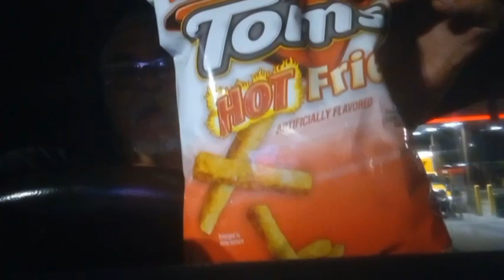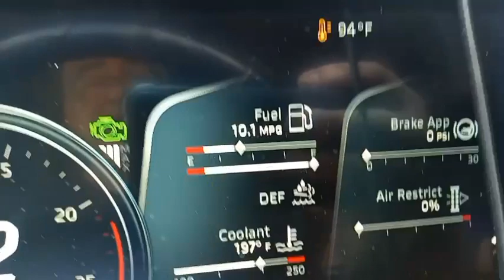Ep#53 Trucking in and out of Atlanta